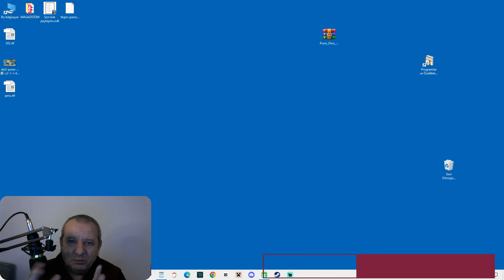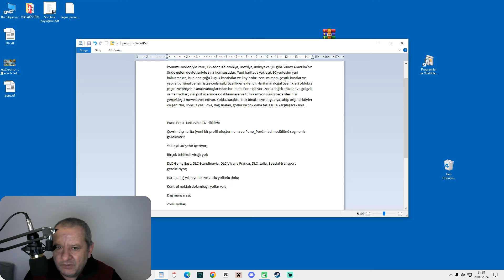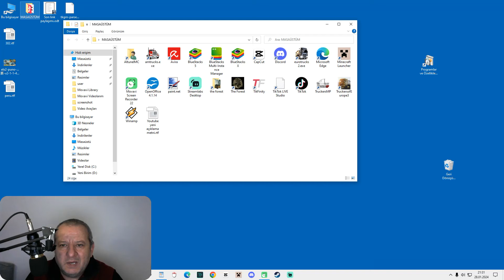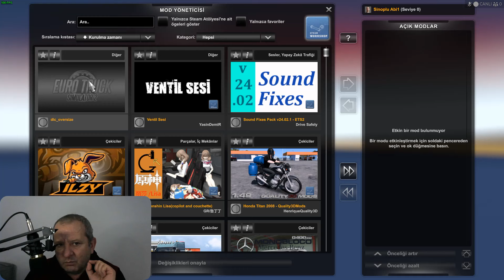ETS2 Puno Peru Haritası V2.1 (FULL DLC GEREKMEZ!) 1.49 / EURO TRUCK SIMULATOR 2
Harika bir Peru haritasıyla karşınızdayım. Mutlaka arşivinizde olmalı diye düşünüyorum.

Güney Amerika’nın batı kıyısında yer alan Peru Cumhuriyeti’ni oyununuza taşıyor. Coğrafi konumu nedeniyle Peru, Ekvador, Kolombiya, Brezilya, Bolivya ve Şili gibi Güney Amerika’nın önde gelen devletleriyle sınır komşusudur. Yeni haritada yaklaşık 30 yerleşim yeri bulunmakta, bunların çoğu küçük kasabalar ve köylerdir. Yeni mimari, çeşitli binalar ve yapılar, orijinal benzin istasyonları gibi özellikler eklendi. Haritanın doğal özellikleri oldukça çeşitli ve projenin ana avantajlarından biri olarak öne çıkıyor. Zorlu dağlık araziler ve gölgeli orman yolları, sizi mi pist üzerinde odaklanmaya ve tüm kamyon sürüş becerilerinizi gerçekleştirmeye davet ediyor. Yolda, karakteristik binalara ve altyapıya sahip orijinal köyler ve şehirler, sonsuz yeşil ova, dağ sıraları, göller ve çok daha fazlası ile karşılaşacaksınız.

Puno Peru Haritasının Özellikleri:
Çevrimdışı harita (yeni bir profil oluşturmanız ve Puno_Perú.mbd modülünü seçmeniz gerekiyor);
Yaklaşık 40 şehir içeriyor;
Birçok tehlikeli virajlı yol;
DLC Going East, DLC Scandinavia, DLC Vive la France, DLC Italia, Special transport gerektiriyor;
Harita, dağ yılan yolları ve zorlu yollarla dolu;
Kontrol noktalı dolambaçlı yollar var;
Dağ manzarası;
Zorlu yollar;
Yüzlerce kilometre dağ yılan yolu;
Kötü asfalt ve su engelleri çok;
Tek Oyuncu, Çok Oyunculu ve Konvoy Hazır;
Güzel manzaralar, tehlikeli yollar;
DX11 desteği.

V2.1 Güncellemesindeki Değişiklikler:
En son oyun yaması 1.49’a uygun hale getirildi.

Yapımcı(lar):Elvis Madariaga, Carlos Delgado